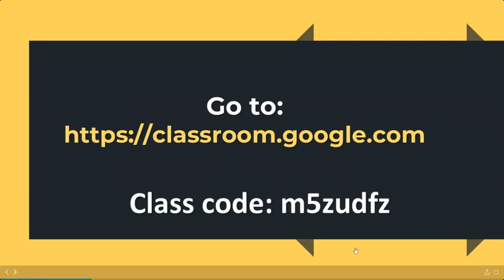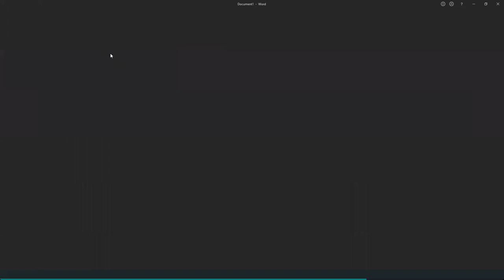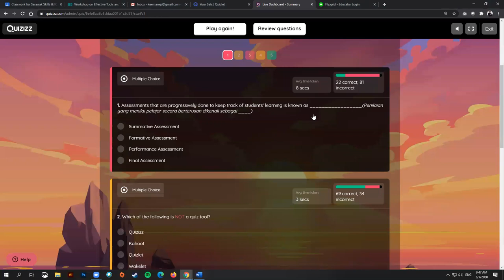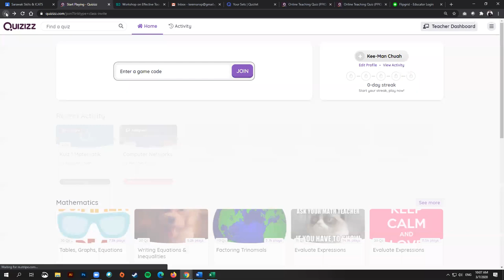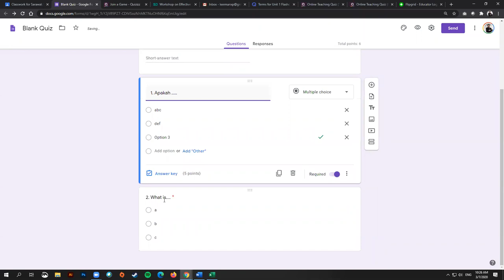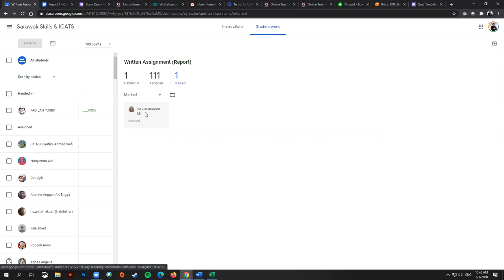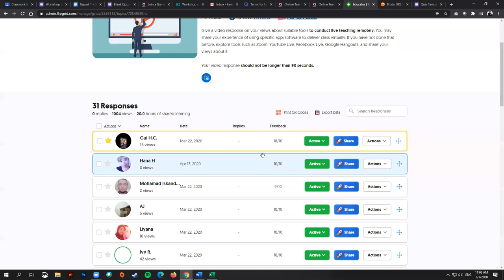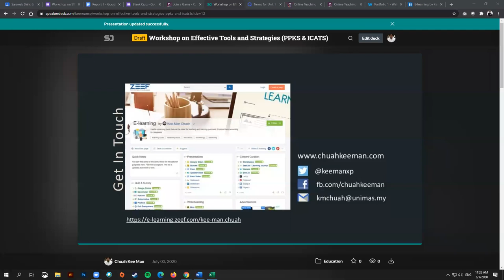Workshop on Effective Tools and Strategies for Online Teaching (PPKS & ICATS) - Day 2